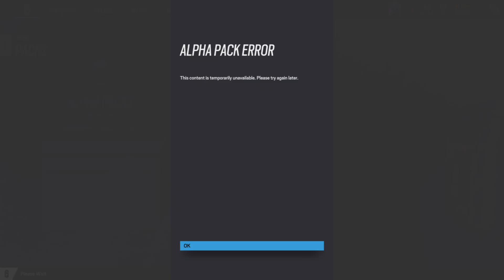Worst R6 pack opening ever